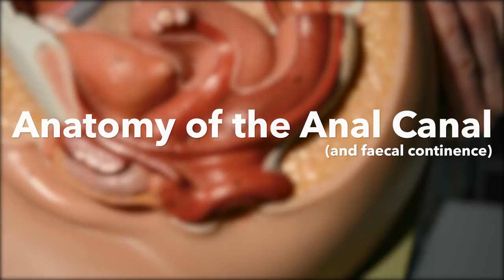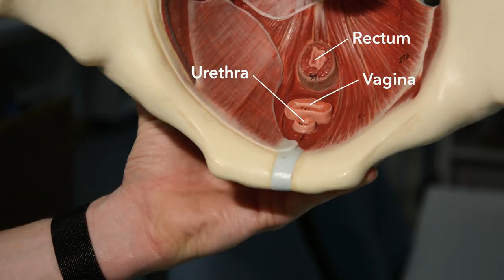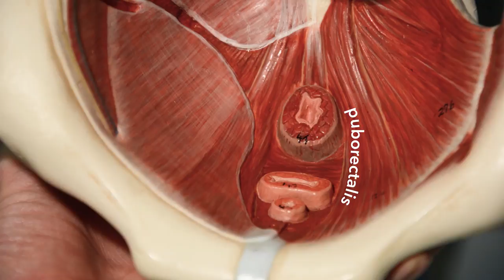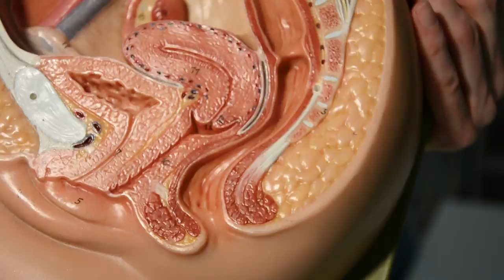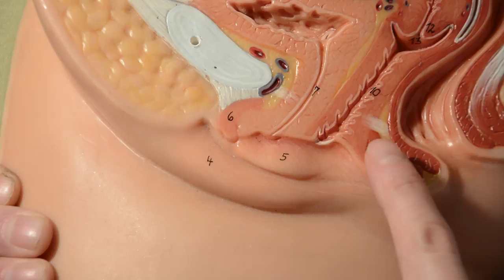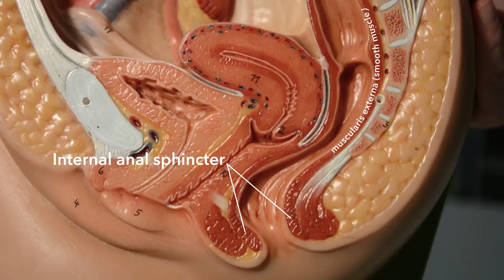Anal canal & faecal continence (anatomy)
At the end of the gastrointestinal tract we find the anal canal, and some surprisingly interesting anatomy! There are 4 structures that work together to maintain faecal continence, so let's have a look at them. We'll also look at the ischioanal fossa while we're in the region.

Album: Gold Can Stay
Song: The Gold Lining